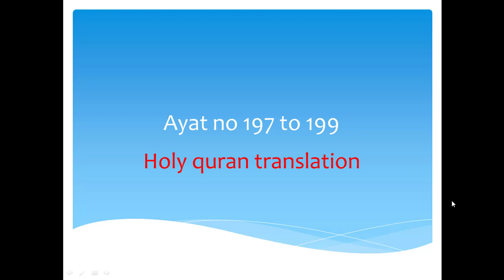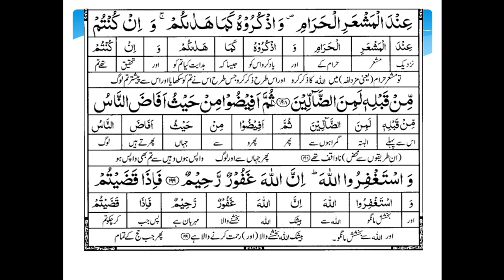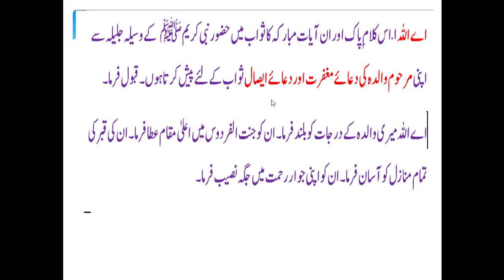sorah al baqrah ayat 197-199 The months of Hajj are fixed and the days of Hajj are forbidden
حج کے مہینے مقرر ہیں اور حج کے دنوں میں ممنوع کام
Dear listeners, in this video we will tell you what you can do during the days of Hajj and what you are forbidden to do.
محترم سامعین اس ویڈیو میں ہم آپ کو بتائیں گے کہ حج کے دنوں میں کون سے کام کر سکتے ہیں اور کن کاموں سے منع کیا ہے